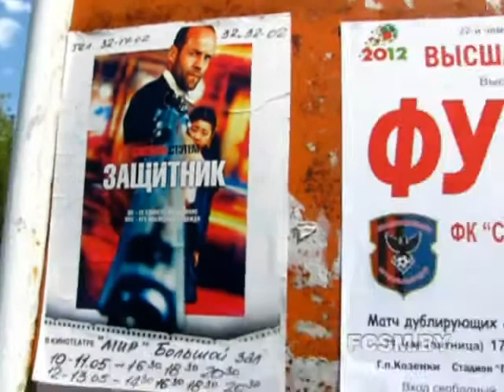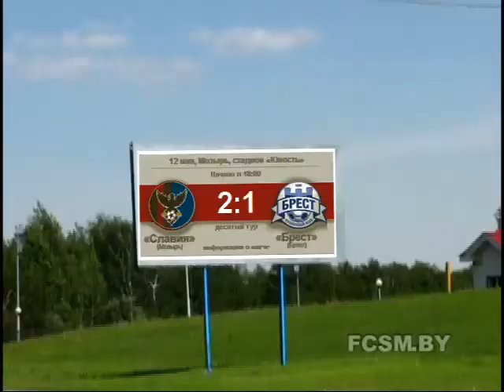СкотчЭкшн. S01E04 - Дом, милый(?) дом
Четвертый выпуск никому не нужной передачи про Беларусский футбол